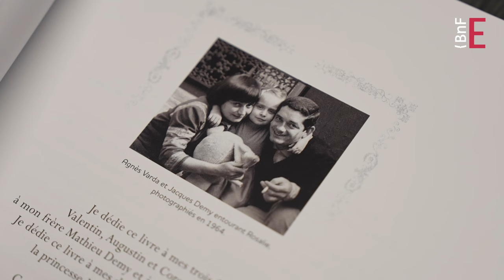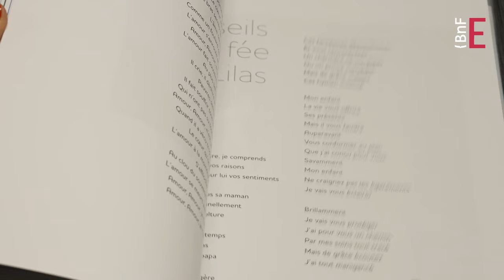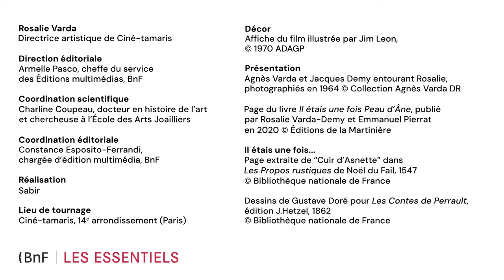Rosalie Varda nous raconte Peau d'Âne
À l’été 1970, Rosalie Varda a douze ans et la sortie des classes prend pour elle une tournure singulière. Elle rejoint le tournage de « Peau d’Âne » et se voit même offrir un rôle de figuration. En 2020, à l’occasion du cinquantenaire du film, elle publie avec Emmanuel Pierrat Il était une fois Peau d’Âne aux Éditions de La Martinière. Ils reviennent sur les musiques, les décors, les inspirations, les costumes, et bien d’autres éléments constitutifs du chef d'œuvre de Jacques Demy. Les liens avec la joaillerie y sont longuement abordés. Elle nous fait partager ses souvenirs des coulisses mais également sa propre appréhension de l’histoire. Une rencontre forte qui nous pousse à découvrir ou à redécouvrir le film.

Pour en savoir plus, rdv sur le site Les Essentiels de la BnF

Crédits de la vidéo :

Rosalie Varda
Directrice artistique de Ciné-Tamaris

Direction éditoriale
Armelle Pasco, cheffe du service des Éditions multimédias, BnF

Coordination scientifique
Charline Coupeau, docteur en histoire de l'art et chercheuse à l'École des Arts Joailliers

Coordination éditoriale
Constance Esposito-Ferrandi, chargée d'édition multimédia, BnF

Réalisation
Sabir

Documents iconographiques :

Affiche du film "Peau d'Âne"
Jim Leon, 1970

Agnès Varda et Jacques Demy entourant Rosalie
Photographie, 1964

"Il était une fois Peau d'Âne" de Rosalie Varda et Emmanuel Pierrat
Page du livre

"Les Propos rustiques de Noël du Fail"
Page extraite de "Cuir d'Asnette", 1547

"Les Contes de Perrault"
Dessins de Gustave Doré, édition J. Hetzel, 1862

Rosalie Varda sur le tournage de "Peau d'Âne"
Photographie, 1970
© Ciné-Tamaris

Agnès Varda et Rosalie Varda sur le tournage de "Peau d'Âne"
Photographie de Michel Lavoix, 1970
© Ciné-Tamaris

Catherine Deneuve et Gitt Magrini sur le tournage de "Peau d'Âne"
© Ciné-Tamaris

Clip "Baguette magique"
© Van Cleef & Arpels

Extrait du film "Peau d'Âne", de Jacques Demy, 1970
© Ciné-Tamaris

La Bibliothèque nationale de France remercie l'équipe de Ciné-Tamaris, Rosalie Varda et Mathieu Demy